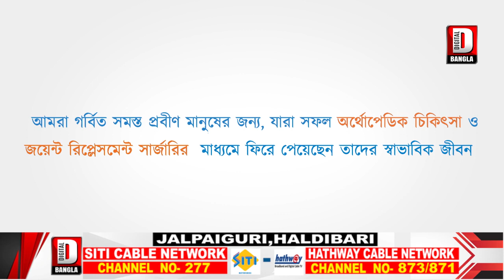আমাদের বিজয়, বিজিপিএম পরিবারের বিজয়, দলের সভায় বললেন অনিত থাপা